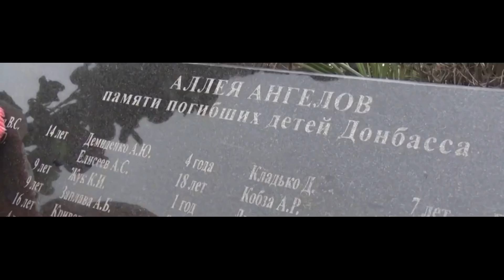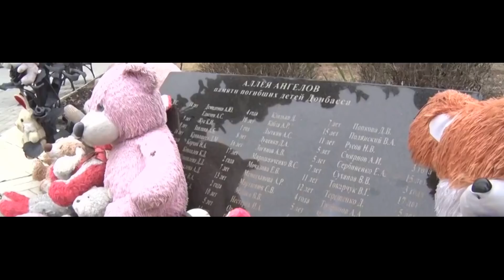Более 1000 украинских морпехов сдались в плен в Мариуполе и Рубежном Российской армии.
Более тысячи украинских морпехов,ВСУ сдались российской армии в Мариуполе и Рубежном, а так же сдаются ярые националисты каратели батальона Азов.